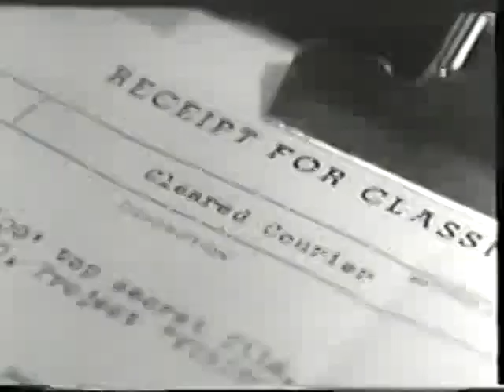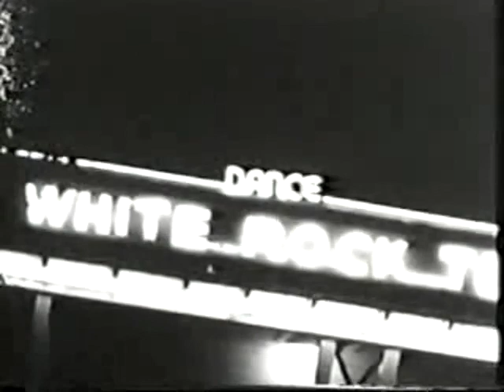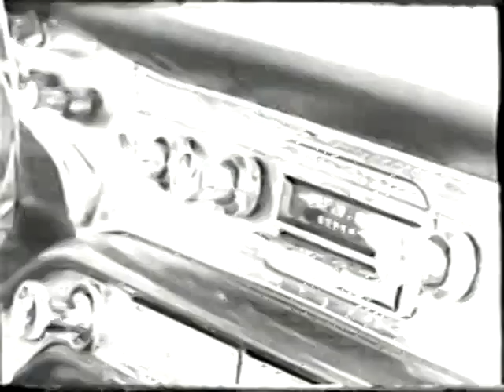THE EYE CREATURES 🎬 FREE SCI-FI HORROR MOVIE 🎬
The Eye Creatures is a 1967 American made-for-television comedy horror science fiction film about an invasion by a flying saucer and its silent, shambling alien occupants. It is also known as Attack of the Eye Creatures. The film is a word-for-word remake of the classic Invasion of the Saucer Men. The aliens are not a credible threat to mankind, as they have no weapons or powers.